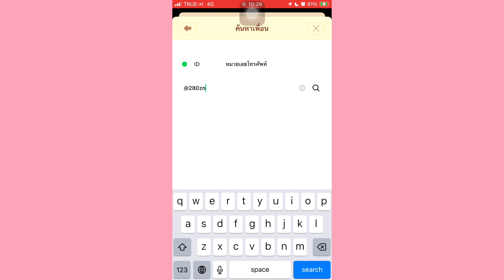ROV หาเเครี่ที่ไม่กลัวตัวล้วงอยู่หรอ ส่ง Fennik ไปตัวเก็บดาวมาเเรงดาเมจโคตรเเรงล้วงยากอีก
บริการเติมเกมร้าน Fuyu เติมถูกเติมไวปลอดภัย100%
ก่อนจะเติมบอกทางร้านว่ามาจากช่อง (Toey)นะครับ
📌ลิ้งช่องทางการเติมเกมลอง

📌ลิ้งช่องทางการเติมเกมหลัก

📌ร้านเปิดทุกวันเวลา 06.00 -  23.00 น.
ทักเเชททางร้านสอบถามราคาได้เลยค้าบ
( ไม่มีสกินไม่มีเเรงเล่นนะครับ ) ไปเติมกันเยอะๆนะ